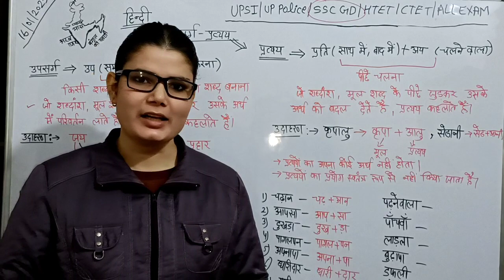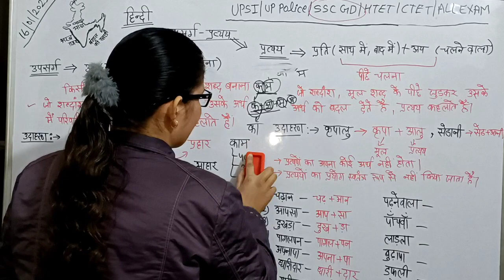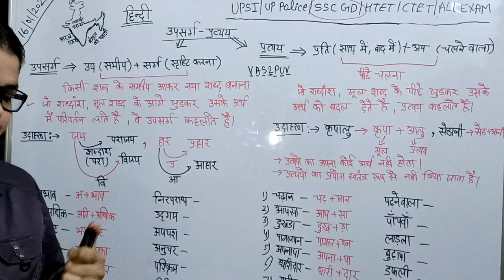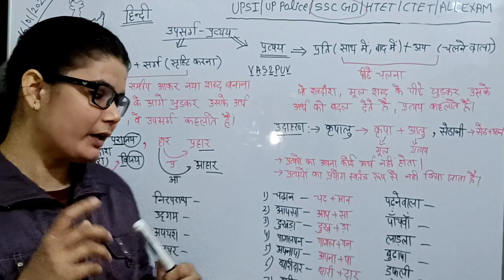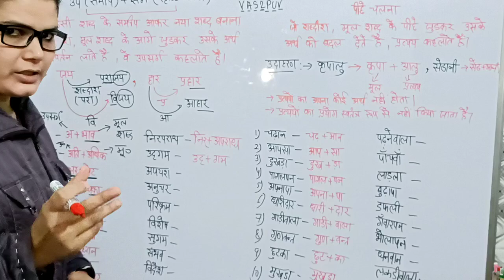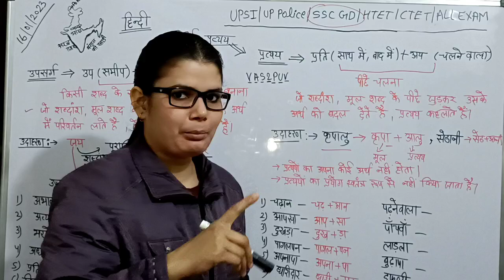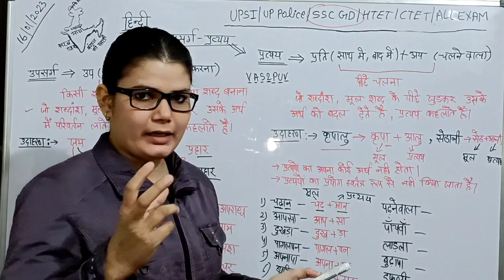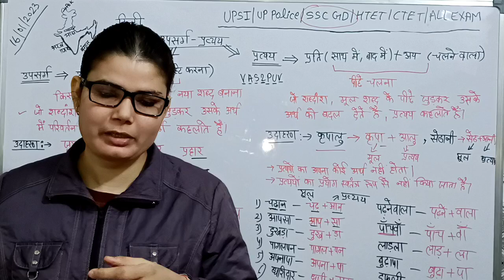🔥👉हिंदी (प्रत्यय और उपसर्ग)👉सुपर क्लास🎯💯 सभी प्रतियोगी परीक्षाओं के लिए